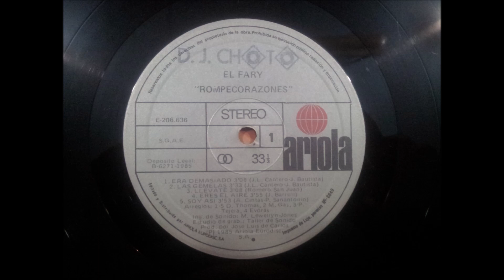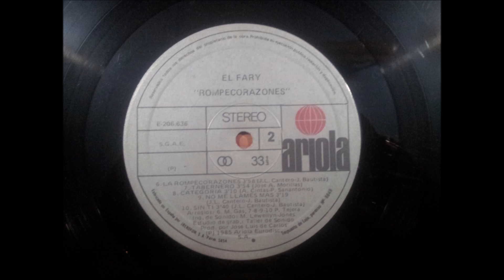EL FARY.''ROMPECORAZONES.''.(ERA DEMASIADO.)(12'' LP.)(1985.)